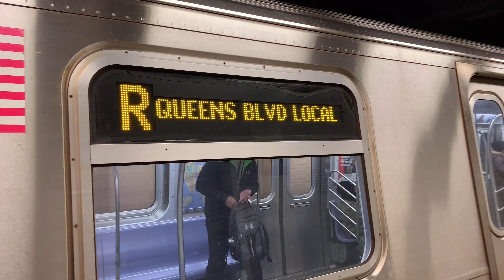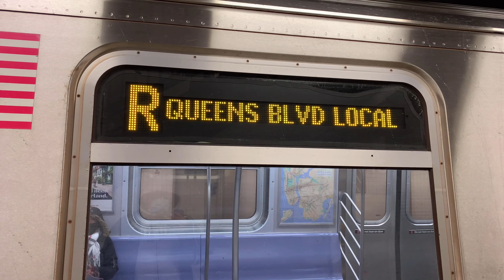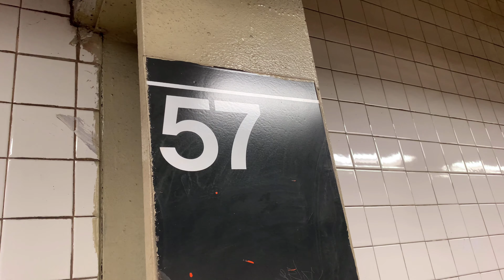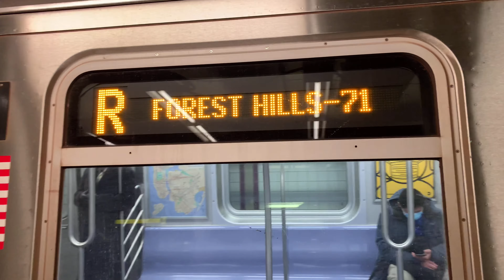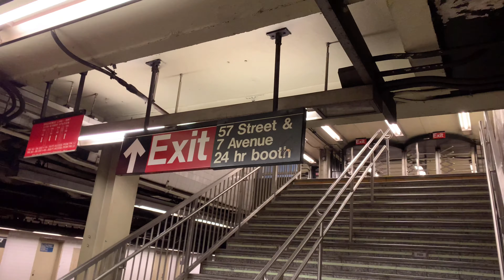Forest Hills-71st Av Bound 2005-2010 R160A/B Alstom R Trains At 57th St-7th Av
Taken At Monday January 25 2021, Times: 9:20 & 9:24 AM, This Video Was Made By My Current Phone IPhone XS Max & Kinemaster. The First R Train In This Video Was Running Via The F Line & The Second R Train In This Video Was Running Normally. Due To A Signal Problem Near Queensboro Plaza, The Northbound N, R & W Trains Are Running With Delays, Some R Trains Was Running Via The F Line From 57th St-7th Av To 36th St.